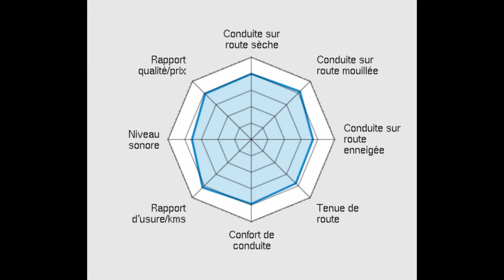Anvelope iarna MAXXIS VICTRA SNOW SUV MA-SW - AnveloSHOP.ro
MAXXIS VICTRA SNOW SUV MA-SW sunt anvelope de iarna ce garanteaza o siguranta crescuta la rularea in sezonul rece. Cauciucul special ce compune aceste anvelope isi pastreaza calitatile si perfomantele chiar si la temperaturi de sub 7 grade Celsius. Aceste anvelope de iarna sunt autorizate de lege pentru utilizarea in sezonul rece fiind marcate M+S pe flancul anvelopei, conform prevederilor Directivei 92/23/CE a Consiliului din 31 martie 1992, referitor la pneurile autovehiculelor si ale remorcilor acestora.